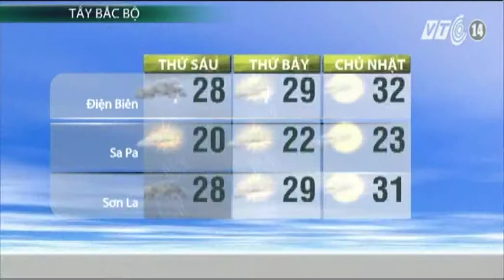VTC14_Thời tiết Cuối ngày_ngày 05.09.2013